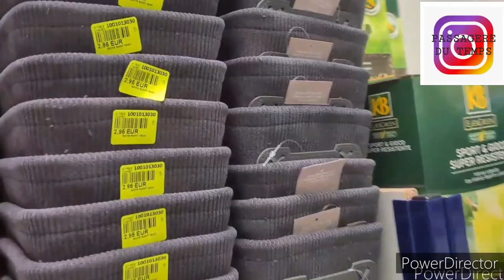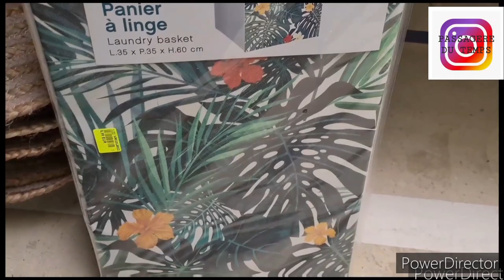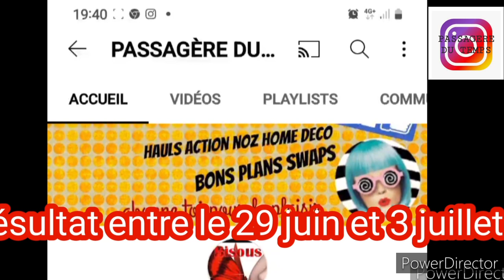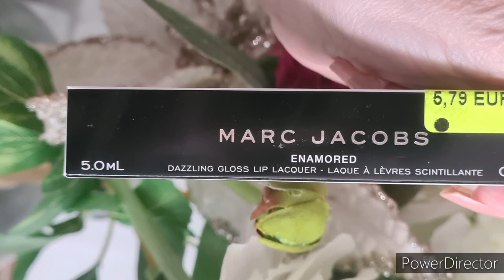🥰❣️ARRIVAGE NOZ (+2 lots à gagner)15 juin 2022#arrivage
namasté la famully in se retrouve pour des arrivages bons plan noz NOZ
ARRIVAGES NOZ BIJOUX
ARRIVAGE NOZ SAC A MAIN

pour toutes collaborations je serai ravue de présenter vôrre site et articles
merci d être clair dans vôtre demande dès le premier contact merci
cdt
isabelle